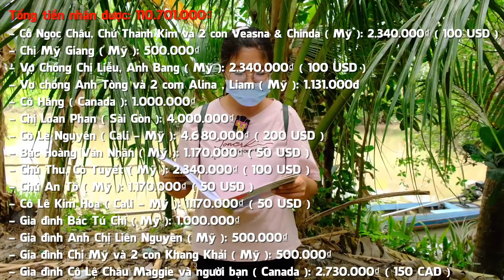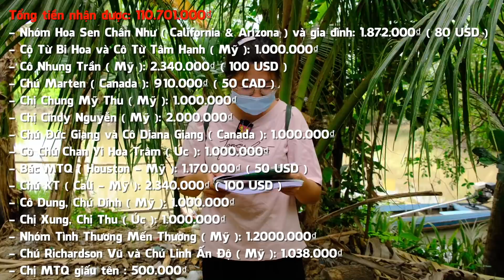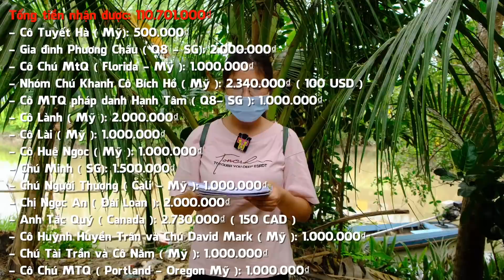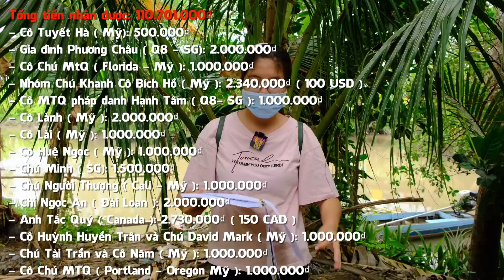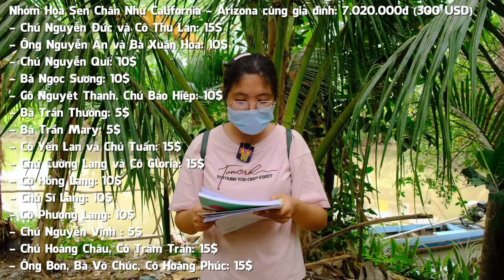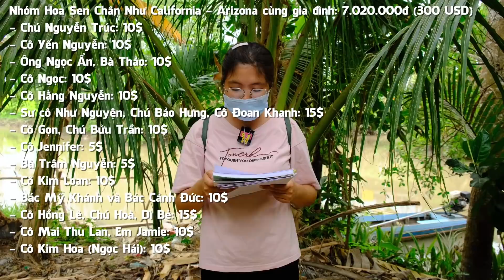Vợ Chồng Khmer nghèo mơ ước được lợp lại mái nhà cho đỡ dột nhưng bất ngờ nhận được tin vui to lớn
Hôm nay Yến quay trở lại thăm gia đình Vợ Chồng Khang - Hoa để trao quà và báo tin mừng được mạnh thường quân giúp đỡ rất nhiều và hơn cả niềm mơ ước. Gia đình rất mừng và xin cám ơn các Cô Chú, Anh Chị Mạnh thường quân cùng quý nhà hảo tâm đã giúp đỡ cho vợ chồng 2 Em.